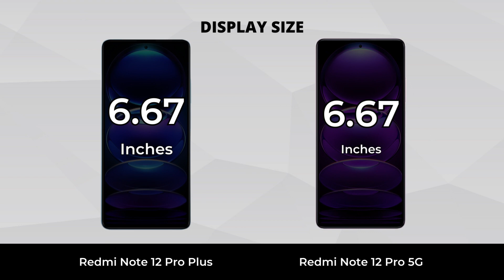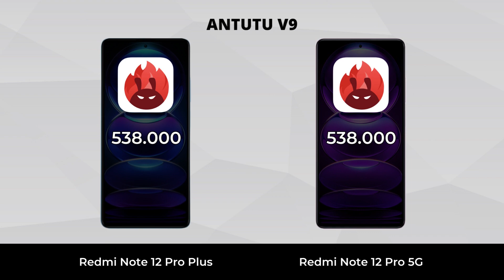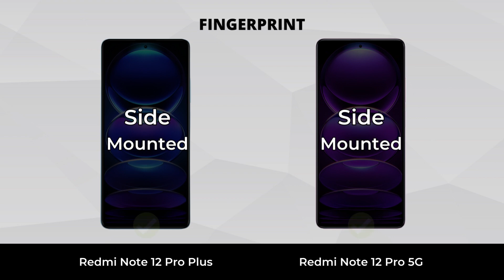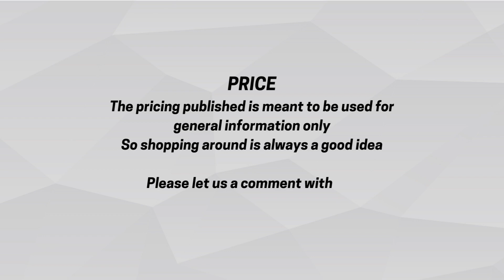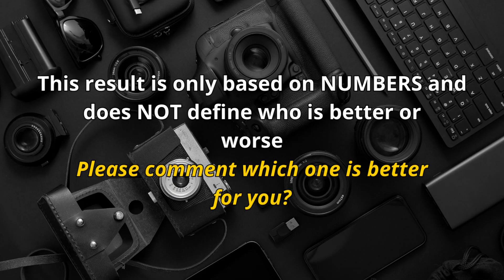Redmi Note 12 Pro Plus 5G vs Redmi Note 12 Pro 5G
Redmi Note 12 Pro Plus 5G vs Redmi Note 12 Pro 5G Comparison | Which one is best for you?